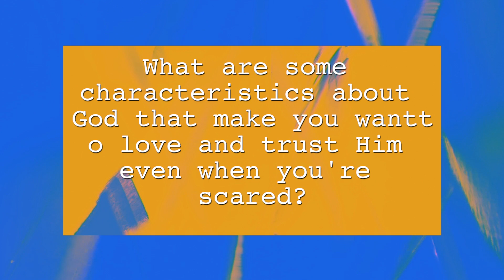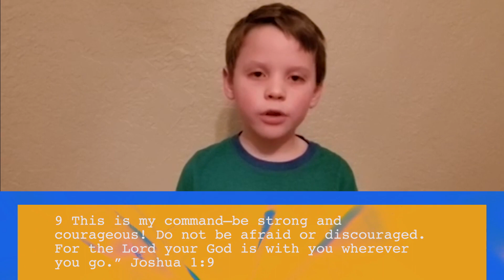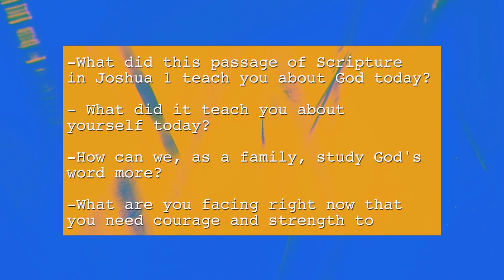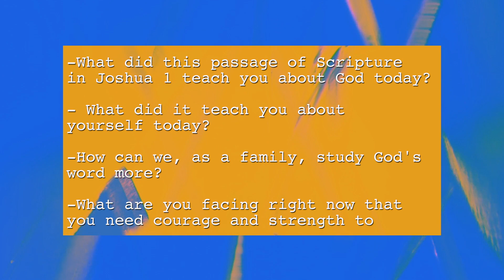Fellowship Kids | February 7, 2021 Service